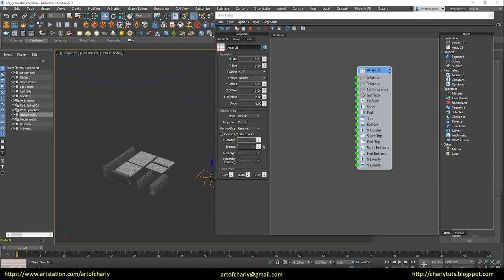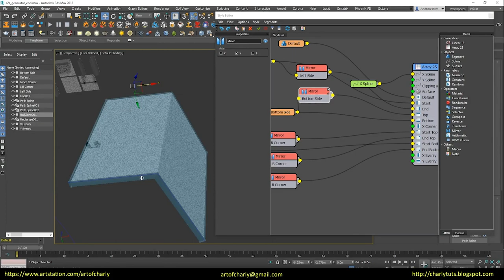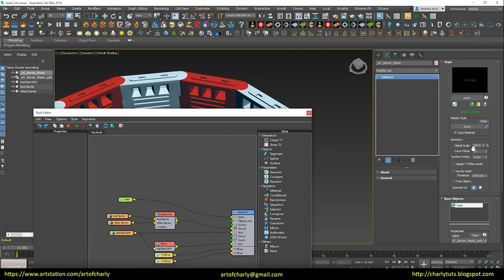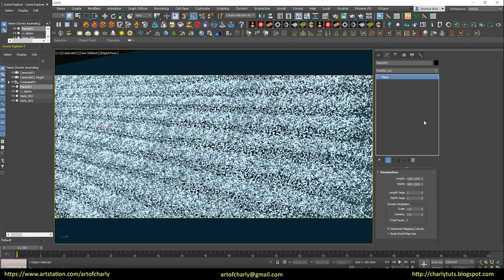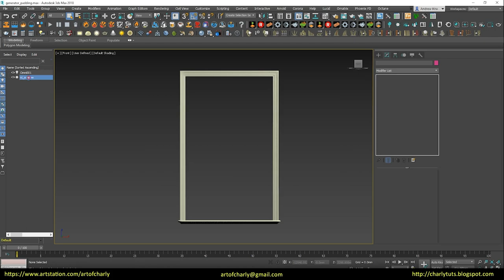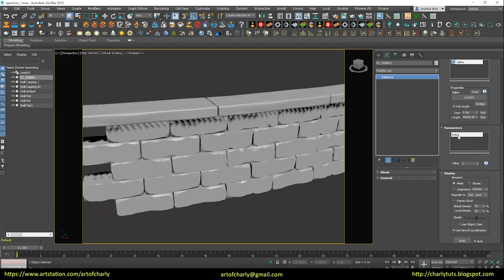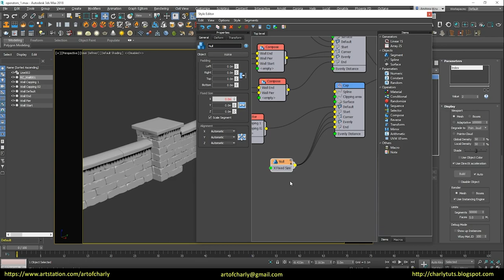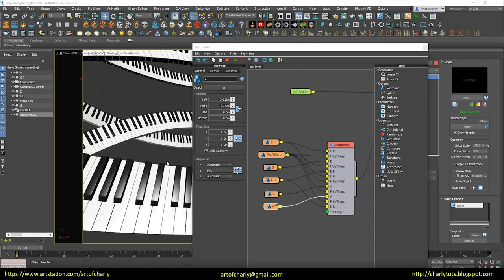RailClone 3ds max. Chapter 2.5. Final chapter. Only RU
RailClone plugin tutorial series. Final video.

Friends, I decided to close this series and this is the last tutorial about this plugin. Since I want to focus my attention on other important topics.

The first two minutes - I already managed to do the editing and voice acting, and then - I left it as it is. Still, it's a pity to throw out the work done. Moreover, it was recorded on September 23, 2018. I talked about this in this video

Yes, I do not deny that I had a strong interest in this plugin and planned to record a lot of material, but now I understand that I simply cannot cope with this task, since, firstly, I am not interested in this anymore, but second, there are other, more important lessons - which I want to record.

I think you noticed from the content of the channel that I was interested in a lot of things and I recorded many different topics. Now I understand that in this way - I'll just have a bunch of started material and never finish anything =) Moreover, the task is even more complicated by the fact that there are still questions in the comments - on topics that are not at all interesting to me ...

Therefore, it was decided to close many topics and focus on what is interesting at the moment.